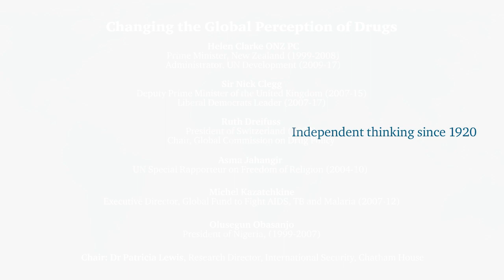Changing the Global Perception on Drugs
This event marks the launch of the new report by the Global Commission, "Countering the World Drug PERCEPTION Problem" which presents the case that due to negative perceptions regarding both drugs and people who use drugs, what are seemingly technical questions – such as the efficacy of harm reduction services – are instead debated as moral ones, which is unhelpful to achieving results.

The panellists discuss current perceptions surrounding drugs that contribute to how governments shape policy, before setting out their own recommendations for the international community. Leaders must aim to change public opinions and perceptions on drug use by providing reliable, consistent information and promoting the use of non-stigmatizing and non-discriminatory language.